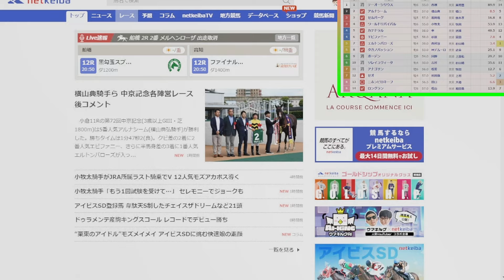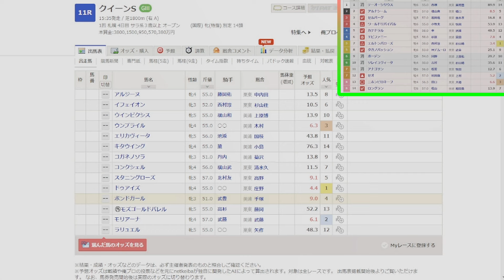【競馬振り返り】中京記念振り返り